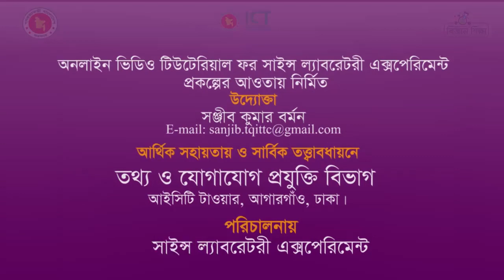অভিস্রবণের পরীক্ষা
কিশমিশের সাহায্যে অভিস্রবণ পরীক্ষা _অধ্যায়-3_৮ম শ্রেণি
তোমারা কী জানো? কোষের মধ্যে বিভিন্ন জৈব-রাসায়নিক প্রক্রিয়াগুলোকে সচল রাখার জন্য কী গুরত্ব পুর্ণ। তোমরা আরও দেখে থাকবে পানিতে যদি অধিক সময় হাত বা পা ভিজিয়ে রাখা হয় তাহলে দেখা যায় হাত বা পায়ের ত্বক ফুলে উঠা মনে হচ্ছে। তোমরা কী বলতে পারবে কেন এমন হয়?
আজ আমরা কিশমিশের সাহায্যে অভিস্রবণ প্রক্রিয়া পর্যবেক্ষণ করব।
স্বল্প মূল্যে ব্যবহারিক বিজ্ঞান শিক্ষায় সকলকে স্বাগতম। কিশমিশের সাহায্যে অভিস্রবণ পর্যবেক্ষণ পরীক্ষণটি করতে আমাদের প্রয়োজনীয় উপকরণ যা যা লাগবে।
প্রয়োজনীয় উপকরণ: শুকনা কিশমিশ, বিকার, পানি।
কার্যপদ্ধতি:
 একটি বিকারে কিছু পরিমান পানি নিই।
 পানির মধ্যে কিছু শুকনা কিশমিশ ফেলি এবং কিছুক্ষণ অপেক্ষা করি।
 কি ঘটে লক্ষ্য কর?
পর্যবেক্ষণ:  কিছুক্ষণ অপেক্ষা করার পর দেখা যাচ্ছে কিশমিশ গুলো স্ফীত বা টসটসে হয়ে উঠছে।
তোমরা কী জানো কেন এমন হলো?
কিশমিশের ভিতরে শর্করার গাঢ় দ্রবণের একটি পর্দা দ্বারা পানি থেকে পৃথক হয়ে আছে, ফলে শুধু পানির অনু কিশমিশের অভ্যন্তরে অভিস্রবণ প্রক্রিয়ায় প্রবেশ করেছে, কিন্তু শর্করা অনু একই রকম পর্দা ভেদ করে বাইরে আসতে পারে নাই। এ ধরনের পর্দাকে অর্ধভেদ্য পর্দা বলে।
যে প্রক্রিয়ার একই পদার্থের কম ঘনত্ব এবং বেশি ঘনত্বের দুটি দ্রবন অর্ধভেদ্য পর্দা দ্বারা পৃথক করা হলে দ্রাবক পদার্থের অনুগুলো কম ঘনত্বের দ্রবণ থেকে অধিক ঘনত্বের দ্রবণের দিকে যায় তাকে অভিস্রবণ বা অসমোসিস বলে।
সিদ্ধান্ত: আমরা দেখলাম শুকনা কিশমিশ পানিতে কিছুক্ষণ ভিজিয়ে রাখার ফলে সেটি ফুলে উঠে। এটি কিশমিশ দ্বারা পানি শোষণের কারণে ঘটে এবং পানি শোষণ অভিস্রবণ দ্বারা ঘটে। বিভিন্ন জৈব রাসায়নিক প্রক্রিয়া সচল রাখার জন্য অভিস্রবণ গুরত্বপূর্ণ। হাত বা পা পানিতে কিছুক্ষণ ভিজিয়ে রাখলেও হাত ফুলে উঠে অভিস্রবণের ফলেই।
এভাবে আলুর মাঝে গর্ত করে তার মধ্যে চিনি/ লবন রেখে এবং আলুর বাইরে পানি দিলে পানি চিনি/ লবনের দ্রবণে প্রবেশ করে। এখানে আলু অর্ধভেদ্য পর্দা হিসাবে কাজ করে। অভিস্রবণও এক প্রকার ব্যপন। অভিস্রবণ কেবলমাত্র তরলের ক্ষেত্রে ঘটে এবং একটি অর্ধভেদ্য পর্দা অভিস্রবণের সময় দুটি তরলকে পৃথক করে রাখে।
তোমরা এমন মজার মজার এক্সপেরিমেন্ট পেতে আমাদের সাথেই থাকো। ধন্যবাদ।
আর্থিক সহায়তা ও সার্বিক তত্বাবধায়নে- আইসিটি ডিভিশন, আগারগাঁও, ঢাকা।